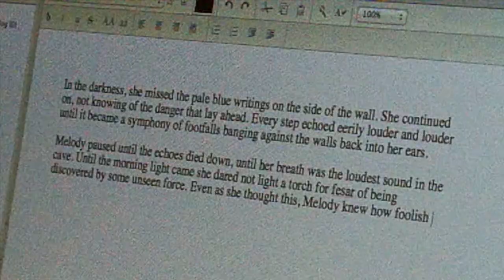Writer's Block (a short film by Chronicler's Company Pictures)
A young writer experiences the pains of having his career halted by Writer's Block.

written and directed by Sam Shenberger